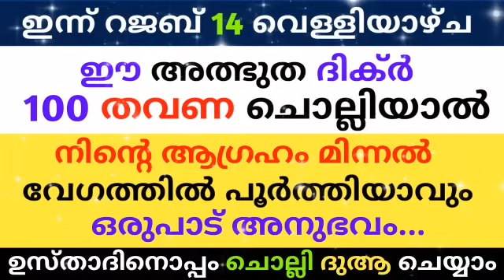Rajab 14 Dikr Dua Majlis | റജബ് 14 ദിക്ർ ദുഅ മജ്‌ലിസ് | Daily Zhikr Duha Majlis